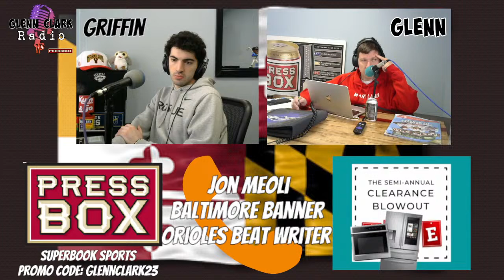Glenn Clark Radio March 5, 2024 (Femi Ayanbadejo, Jon Meoli, Patrick Stevens, Wes Brown)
It is a Tuesday edition of Glenn Clark Radio, we’ll dive into everything on the docket for this week, we’ll keep you updated on the Justin Madubuike situation, the franchise tag deadline is 4pm today. We’ll talk O’s and the latest out of Sarasota and much, much more. At 10:20am, we will check in with our good friend, former Ravens RB and host the Gameday Postgame show with Glenn and Reeta, Femi Ayanbadejo, as we get to hear from him again for this first time since the season ended and get his take on all the commotion with the Ravens in the RB market. At 10:45am, it is Tuesday, so we’ll talk some High School sports with our guy Wes Brown from CountySportsZone.com for another week of County Sports Zone Radio as we talk about some playoff basketball and get ready for Spring sports to start. At 11am, Jon Meoli from the Baltimore Banner stops in as we go down to Sarasota and talk some O’s, see what he thinks about all of the Orioles ‘good problems’, how he sees Colton Cowser fitting into a crowded OF and much more. At 11:20am, our friend Patrick Stevens, college hoops and lacrosse reporter for the Washington Post and of USA Lacrosse Magazine checks in as he always does on Tuesday so we can reluctantly talk Terps basketball, and plenty of exciting college lax. All that and more on Tuesday edition of the program.